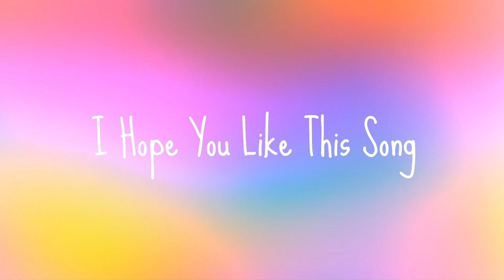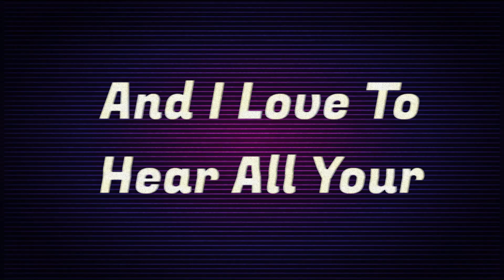Liam Carnell - Ruby (Official Lyric Video)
Official lyric video for my original song "Ruby"
I wrote this for my friend called Ruby.